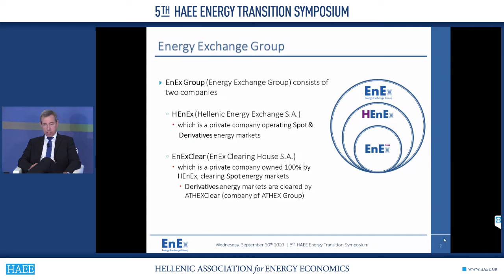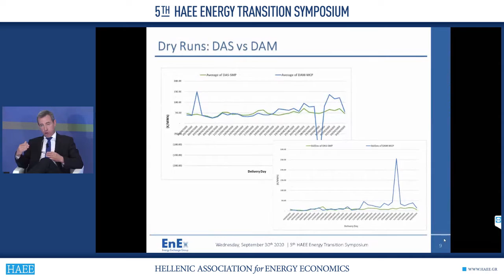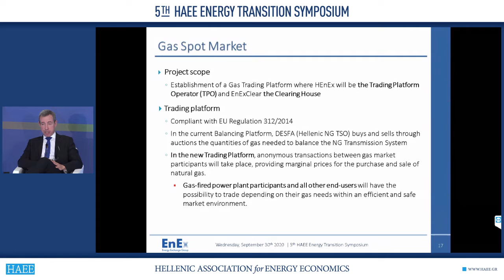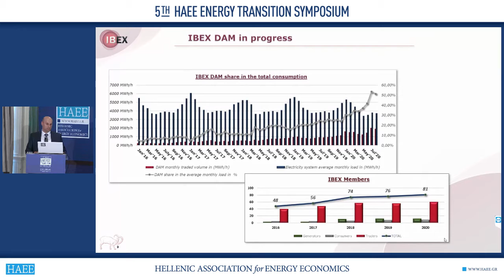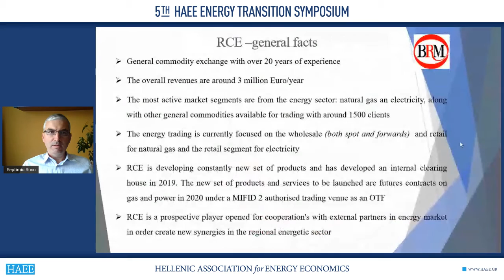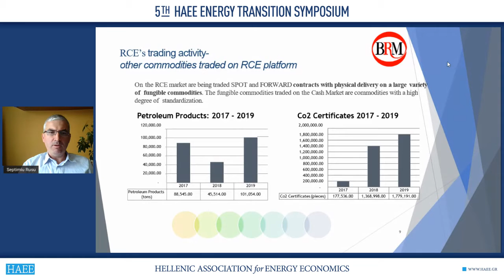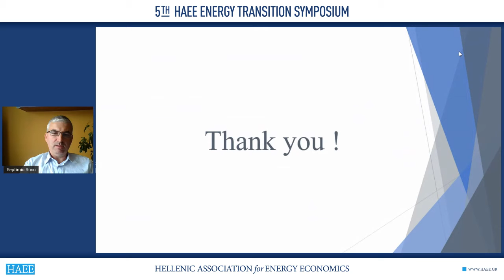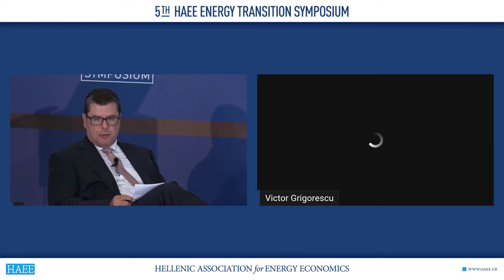5th HAEE Energy Transition Symposium 2020 | Target Model The Era of the Green Energy Markets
5th HAEE Energy Transition Symposium 2020 | 1st Day | 30/09/2020

Target Model The Era of the Green Energy Markets

George Ioannou, CEO, Hellenic Energy Exchange S.A.
Victor Grigorescu, Former Minister of Energy, Romania (digital)
Konstantin Konstantinov, CEO, Independent Bulgarian Energy Exchange
Septimiu Rusu, Development Manager, Romanian Commodities Exchange (digital)

Moderator: Nikos Frydas, Principal-Energy, Grant Thornton Advisory